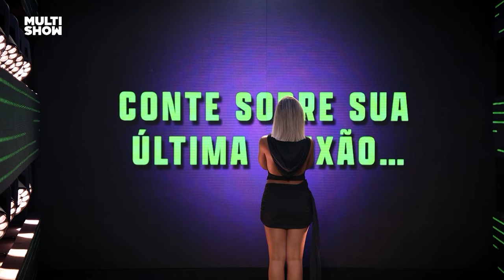PEGOU FOGO! Nat e Neto partem pro BEIJAÇO no primeiro date! |Túnel do Amor | Multishow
O Túnel do Amor pega fogo com o date eletrizante de Nat e Neto, o casal exala química e sedução, mas será que um lance vira romance?